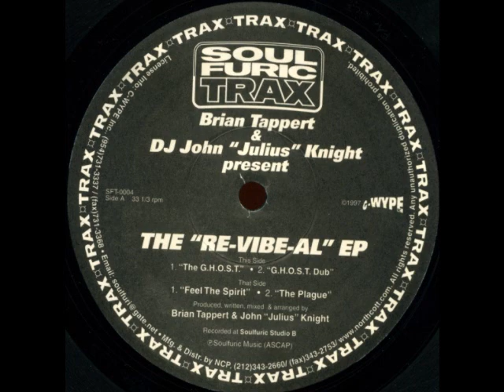Brian Tappert & John Julius Knight - The Plague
Brian Tappert & DJ John "Julius" Knight* - The "Re-Vibe-Al" EP
Label:Soulfuric Trax
Catalog#:SFT-0004
Format:Vinyl, 12", EP, 33 ⅓ RPM

Country:UK
Released:1997
Genre:Electronic
Style:House